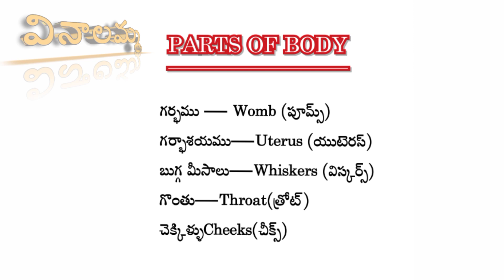PARTS OF BODY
Thankyou
Vinalamma ❤️

learn english through stories,how to read english,how to read english stories,learn english,english story,english stories,learn english through story,stories in english,stories in past tense,how to learn english,english speaking course,learn english free,study english,english for beginners,english learning classes,english reading practice,english course online free,kids stories read aloud,english lessons for beginners,how to speak english,ఇంటర్వ్యూలో ఇంగ్లీష్ ఎలా మాట్లాడాలి,పిల్లలతో ఇంగ్లీష్ లో ఎలా మాట్లాడాలి,పిల్లలతో ఇంగ్లీష్ లో ఎలా మాట్లాడాలి,మన ఇంట్లో పిల్లలకు ఈజీగా ఇంగ్లీష్ ఎలా నేర్పించాలి!,డైలీ యుజ్ తెలుగు వాక్యాలు ని ఇంగ్లీష్ లో ఎలా చెప్పాలి,స్పోకెన్ ఇంగ్లీష్ క్లాస్సెస్,తెలుగు ద్వారా స్పోకెన్ ఇంగ్లీష్ కోర్స్ 1 వ రోజు,30 రోజులలో తెలుగు ద్వారా స్పోకెన్ ఇంగ్లీష్ కోర్స్ day#1,దేవి కాబట్టి నగర్ తెలుగు ఎలా చదవాలి,ఎలా ఇంగ్లీష్ నేర్చుకోవాలి,సులభంగా ఇంగ్లీష్ ఎలా నేర్చుకోవాలి,తెలుగు ద్వారా ఇంగ్లీష్ నేర్చుకోవడం ఎలా,ఇంగ్లీష్ వాక్యం,హౌ టు లెర్న్ ఇంగ్లీష్,తెలుగు నేర్చుకోవడం ఎలా,చదవడం ఎలా,30 రోజుల్లో ఇంగ్లీష్ నేర్చుకోండి,కొన్ని ఇంగ్లీషు పదాలకు హిందీ,ఇంగ్లీషు పదాలకు తెలుగు అర్థాలు,ఎగ్జామ్స్ కి ఏకాగ్రతతో ఇలా చదవండి,తెలుగు అక్షరాలని అందంగా రాయడం ఎలా,question words and meanings (ఇంగ్లీషు ప్రశ్నలు - అర్థాలు),చదవడానికి కష్టంగా ఉన్నప్పుడు ఈ technique వాడండి,చదవడంఛానల్,